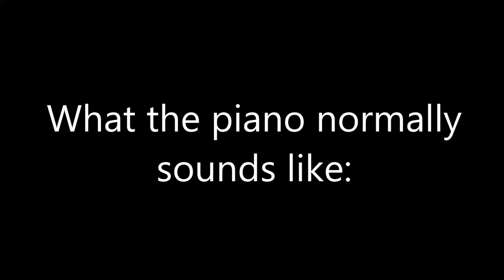Ping Pong Balls in a Piano